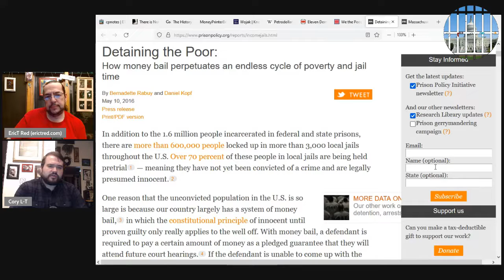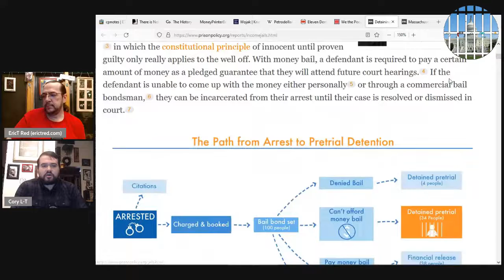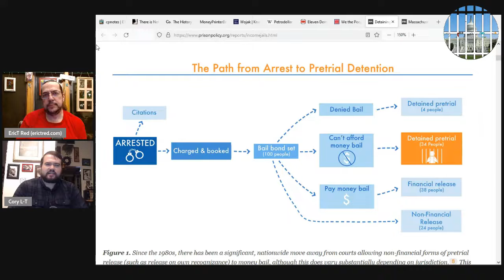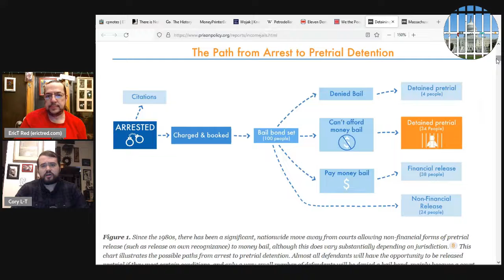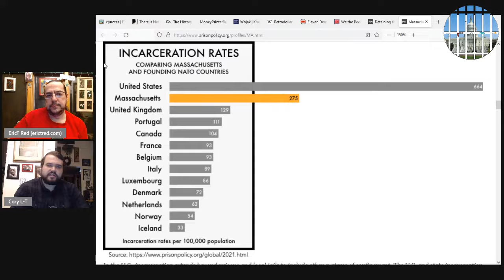Crime and Politics - Bail (clip)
Cash bail = detaining the poor.  And look at these incarceration rates...

This clip is from Episode 4: Money

Links:

Cash bail: Two tiered system built into the criminal justice system